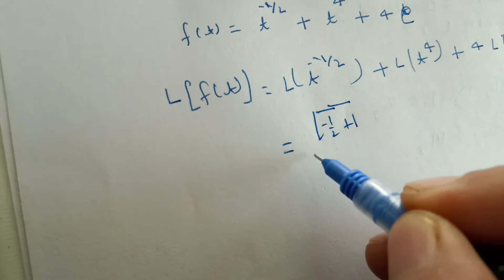Laplace Transform (Basic ) for B.Tech.,B .Sc.👍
Important definition for you

Important Definition |

Laplace Transform |

Basic Property of Laplace Transform |

Laplace Transform Education# Basic#